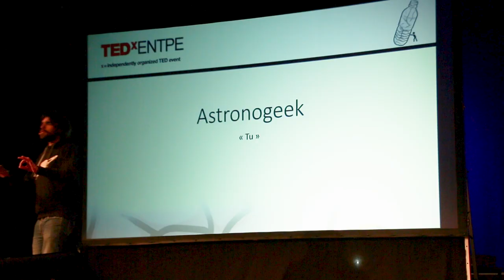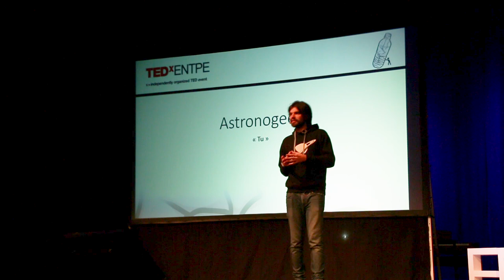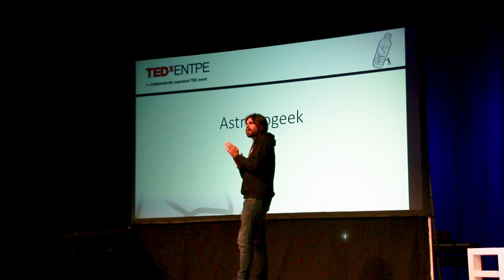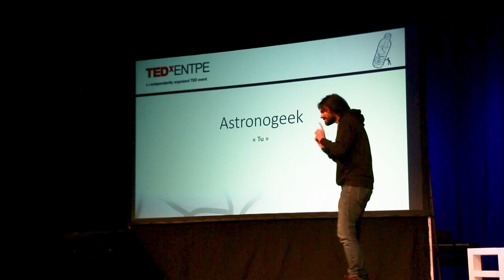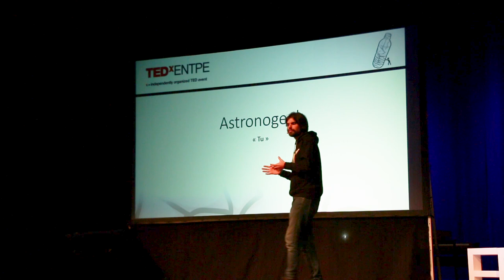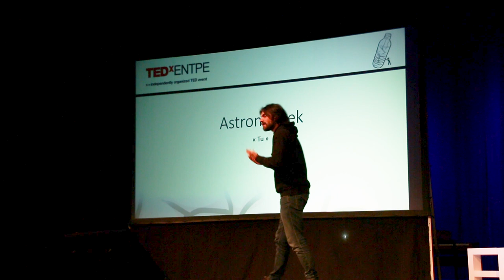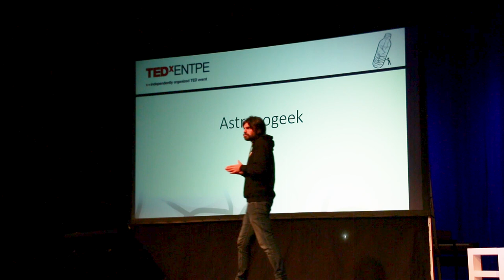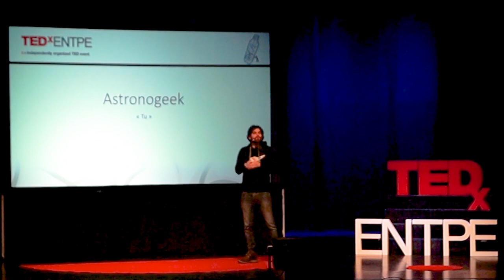Tu | Arnaud THIRY | TEDxENTPE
Photographe de profession, Arnaud Thiry est aussi vulgarisateur sur Youtube. Il transmet sa passion pour l’astronomie et pour la photographie à travers les chaines Youtube « AstronoGeek » et « Le Studio de Poche ». Il est aussi, à ses heures perdues, créateur de crop-circles en Moselle.

A travers ses vidéos, Arnaud s’attache à nous faire découvrir quelques grands mystères de l’Univers, à nous expliquer des théories scientifiques, et bien sûr à déconstruire les théories du complot.

TEDxENTPE est l’occasion pour lui de nous présenter un thème qui lui tient à cœur : la raison pour laquelle il tutoie presque systématiquement tout le monde ! Photographe de profession, Arnaud Thiry est aussi vulgarisateur sur Youtube. Il transmet sa passion pour l’astronomie et pour la photographie à travers les chaines Youtube « AstronoGeek » et « Le Studio de Poche ». Il est aussi, à ses heures perdues, créateur de crop-circles en Moselle.

TEDxENTPE sera l’occasion pour lui de nous présenter un thème qui lui tient à cœur : la raison pour laquelle il tutoie presque systématiquement tout le monde ! This talk was given at a TEDx event using the TED conference format but independently organized by a local community.